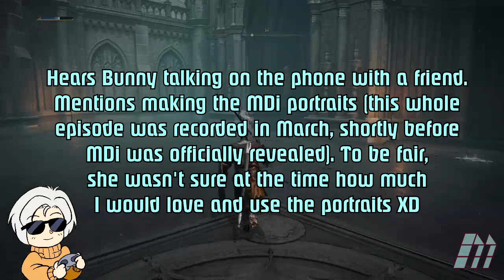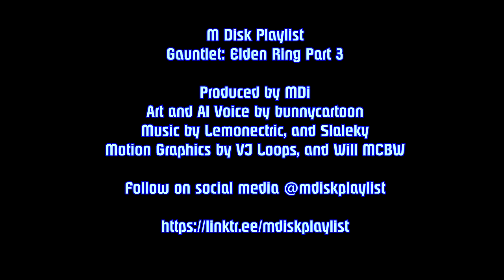M Disk Gauntlet - Elden Ring Part 3: Path of Grace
M Disk Gauntlet:

This series is dedicated to my challenges of games that meet the following criteria:

 -Games related to Community Game-Along themes, hosted by me, apricotsushi, and capsulejay.
-Games celebrating their 30th anniversary.
-Or I will be challenged with a random set of games on the spot.

Hold on to your dooky, it's about to get spooky here in ARPGAugust! We have acquired our first great rune, and we've gotten 4 trophies so far!

.now what happens? I'll tell you.

SPOOKY SHIT AND TURTLE POPE!

MDi art by bunnycartoon.

Main Intro: Geir Tjelta - The Fugitive
Gauntlet Intro: Lemonectric - Tiny Barbarian DX "Vators Gonna Bait" OC Remix
Gauntlet Outro: Slaleky - CyberCafe